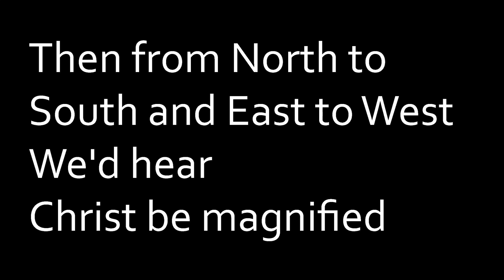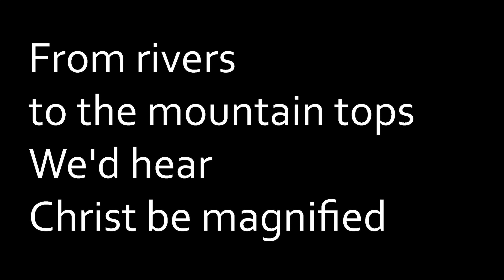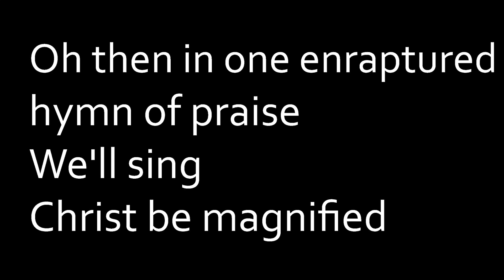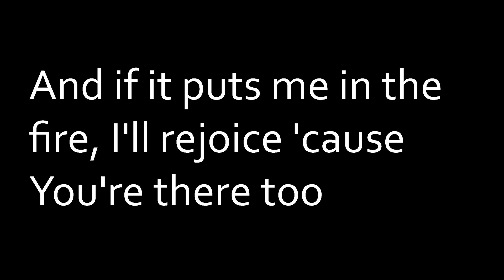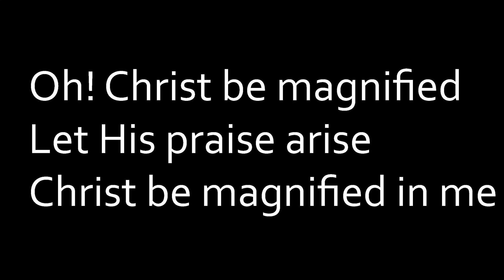Christ Be Magnified - Lyric Video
This is a performance of "Christ Be Magnified." Our church does not own the rights to this song or lyrics. We are posting it here for members of our church to use during personal and family worship times.

Songwriters: Cody Carnes / Cory Asbury / Ethan Gregory Hulse;